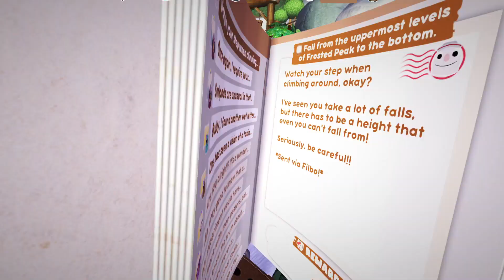Bugsnax - Part 17 [PC] [No Commentary]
If you like what I do, consider throwing me a couple bucks!